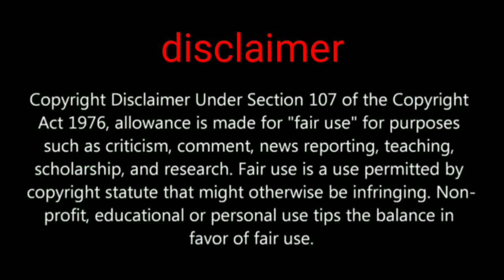Pubg mobile clan upgrade tittle option explain how you select clan tittle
Hi friends in this video we are going to show you about new clan upgrade now clan tittle available in new update get extra rewards don't skip video

PUBGMOBILE2020
PUBG MOBILE

Daily one video all about pubg on YouTube
We are always upload news after confirm
Answer all your comment all time
Tips and tricks video all about pubg
This channel provide you all news first
 this channel is not support any hacking